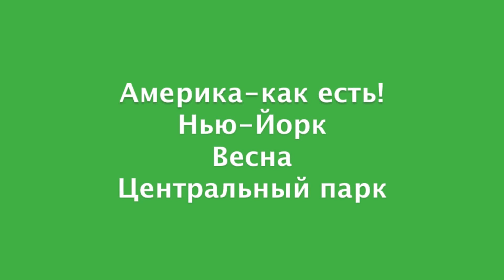Bart Dedov Америка как есть! Весна Центральный парк